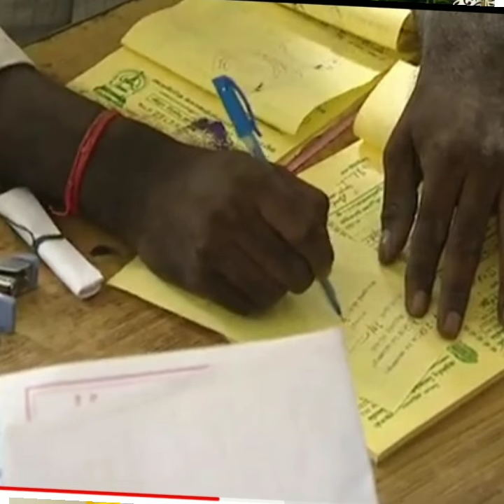கொளஞ்சியப்பர் கோயில் விருத்தாசலம் மணவாள நல்லூர் அற்புத ஸ்தலம் 🙏🙏🙏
friends👭👬👭👬👭👬

வேலை இல்லையா?
திருமணம் காலதாமதமா?
குழந்தைப் பேறு இல்லையா?
சொந்த வீடு இல்லையா?
வாருங்கள்!

மணவாள நல்லூர் கொளஞ்சியப்பர் கோயிலுக்கு!

God bless you🙏🙏🙏
vaalga! valamudan 🙌🙌